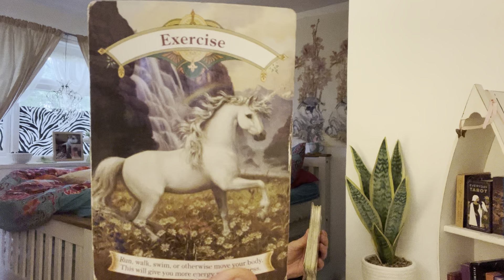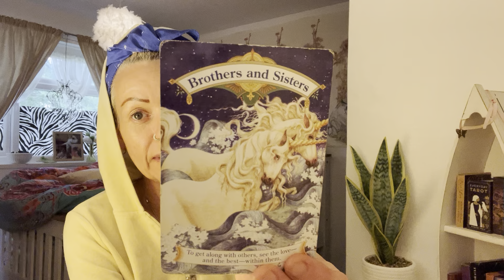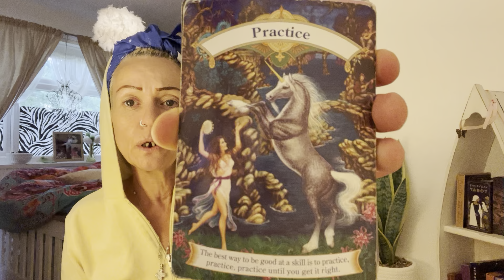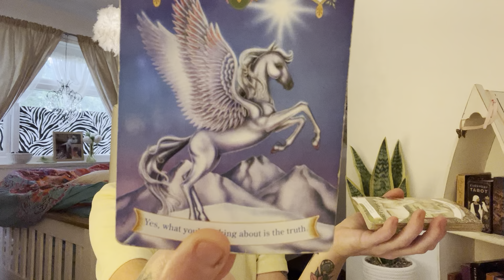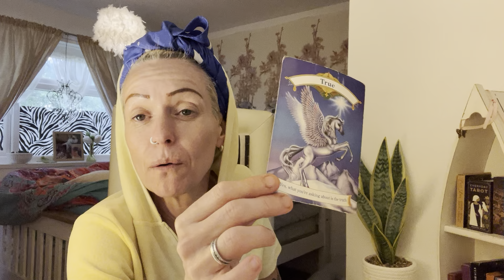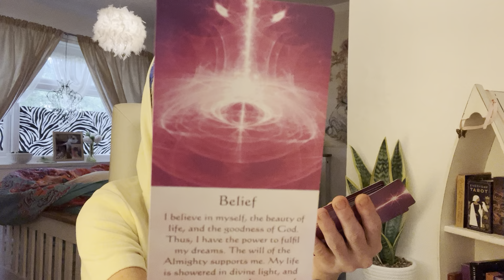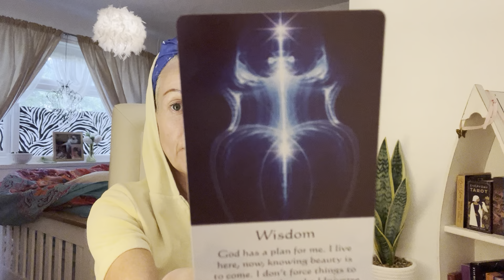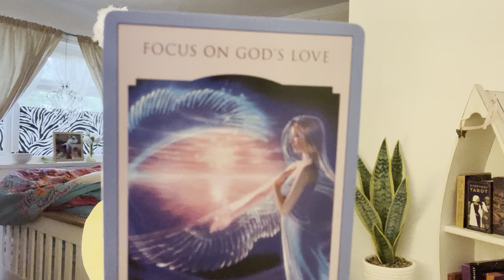Let Go Of Stress guys Time To Forgive /Yourself/Others ❤️🙏